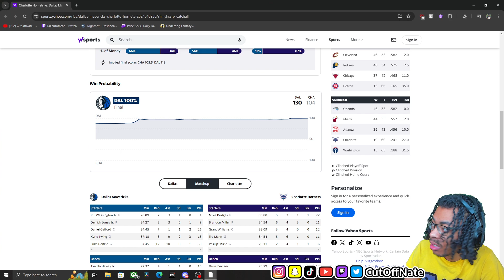LUKA IS MVP! MAVERICKS at HORNETS | FULL GAME HIGHLIGHTS | April 9, 2024